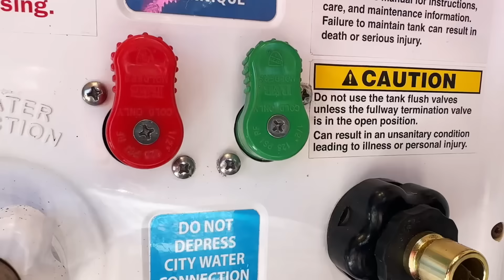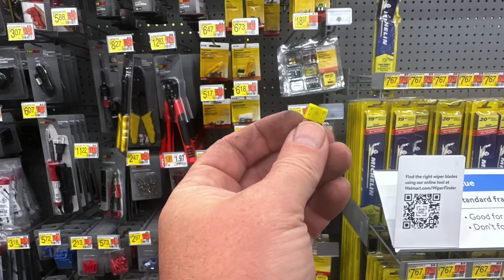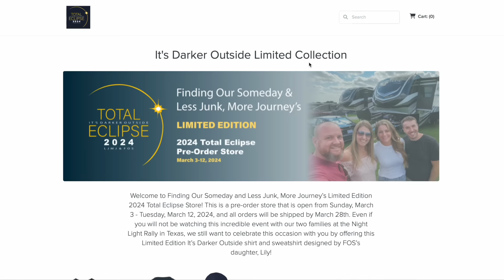FIXING STUFF | COVERING SOME GROUND HEADED SOUTH | 2024 TOTAL ECLIPSE STORE IS OPEN! S8 || Ep 205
Nautilus RV Water System Valve

Canon M6 Mark II

 ‣‣‣‣‣‣‣‣‣‣‣‣‣‣‣‣‣ FOS AMAZON STORE ‣‣‣‣‣‣‣‣‣‣‣‣‣‣‣‣‣

📧 DON’T MISS A THING: Head to our and sign up for our weekly Newsletter by entering your email in the pop up! This will keep you informed about our store, upcoming events, and announcements!

🚐 ARE YOU A THOUSAND TRAILS MEMBER? You can start out with a Camping Pass membership to check it out and add on if it fits your travel style!

📲 TO JOIN LIPPERT COMMUNITIES: lci.ink/lippertcommunitiesfindingoursomeday

 ‣‣‣‣‣‣‣‣‣‣‣‣‣‣‣‣‣ THIS EPISODE ‣‣‣‣‣‣‣‣‣‣‣‣‣‣‣‣‣

We and Less Junk, More Journey are so excited to share that the Limited Edition 2024 Total Eclipse It’s Darker Outside Pre-Order Store is open!!! You can check out the store here:

Just like our It’s Better Outside stores, this is a PRE-ORDER store that is open from Sunday, March 3 - midnight Tuesday, March 12, 2024! No matter where you are watching the eclipse, we want to celebrate with you and commemorate this amazing event that won’t happen again until 2044! Be sure to tag us at @findingoursomeday and @lessjunkmorejourney as well as itsdarkeroutside in all of your photos on April 8!

In this week’s episode, we have finished our crazy loops around the Grand Tetons and get an amazing surprise on our drive days! Did you know that Salt Lake City could look like that?

We also share more about the fix we had to make in last episode ) to our Nautilus RV Water System when the dry camping valve broke.  If you have this system in your rig, we highly suggest you have some of these extra valves with you.  Here is the link to the one we have had to replace twice over the last 6 years

🎵 MUSIC